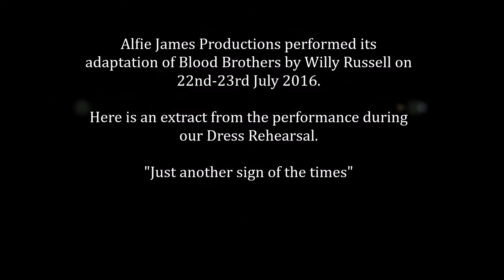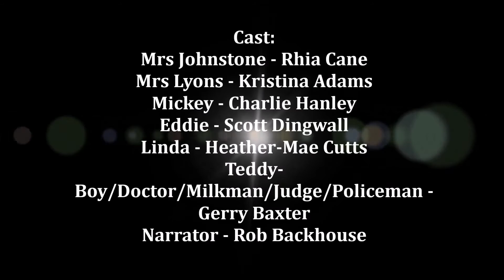Sign of the times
An extract taken from rehearsals for Blood Brothers by Willy Russell